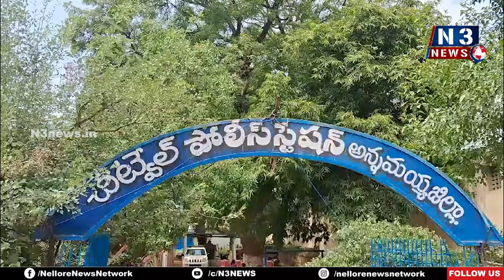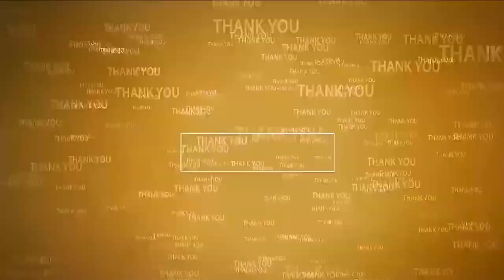గంజాయి స్మ‌గ్ల‌ర్‌ అరెస్ట్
- రూ. 16,500 విలువ చేసే గంజాయి స్వాధీనం
- మీడియా స‌మావేశంలో కోడూరు సీఐ, ఎస్ఐ వెల్ల‌డి